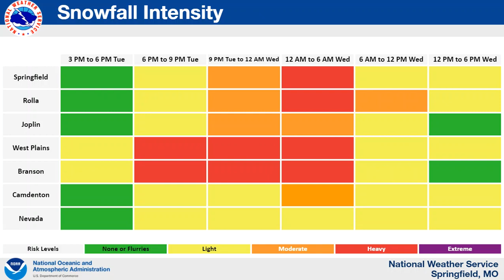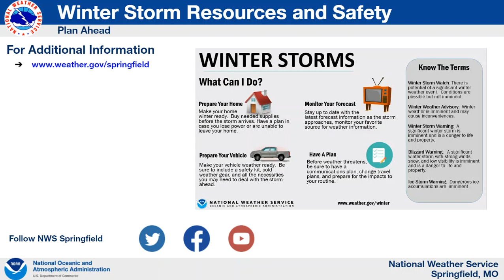Winter Storm January 24-25, 2023 with Widespread Snow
A winter storm will impact Missouri, Kansas, Oklahoma and Arkansas January 24-25, 2023. Widespread snow will occur.

Springfield, MO